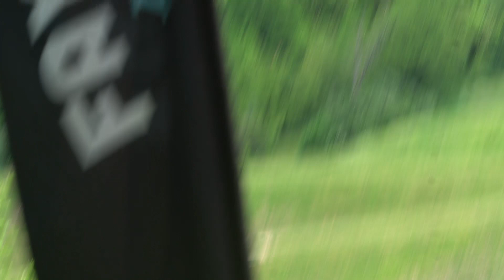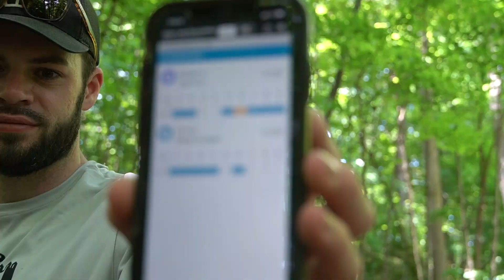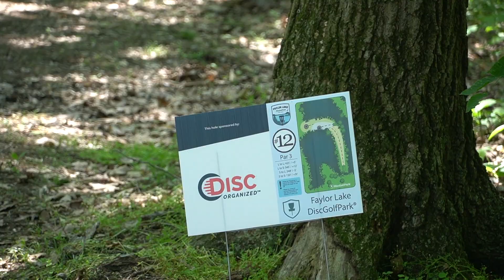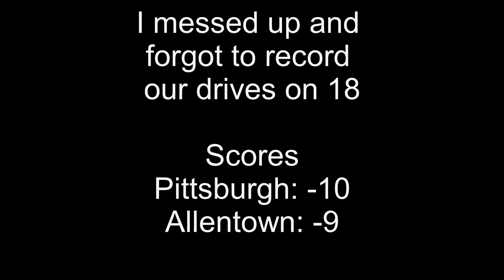Big Turnovers in the Sky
Watch as we have an epic Western PA vs Eastern PA disc golf doubles match at the new beautiful Faylor Lake disc golf course! Representing Pittsburgh, we have Vinny Montanari and Nate Langer. These guys throw bombs and love making big putts. Representing Allentown, we have Zach Stanley and myself. Zach loves to throw big turnovers in the sky. For those who don't know how doubles work, both you and your partner throw a shot and you take the best one. For most of the video I am just showing the best shot from each group. Hope you enjoy the video!

*This is a must play course